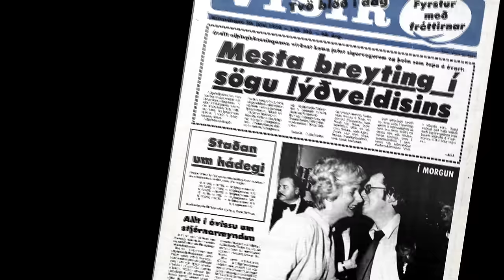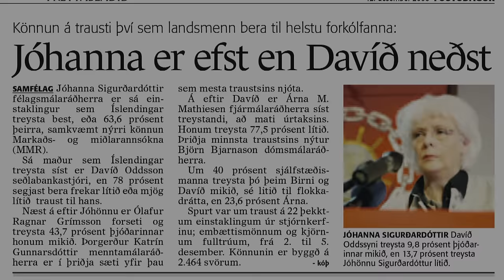Jóhanna - Síðasta orrustan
Trailer fyrir heimildamyndina Jóhanna - Síðasta orrustan